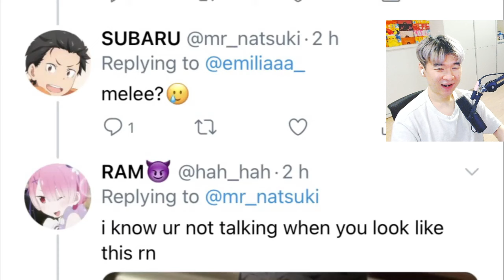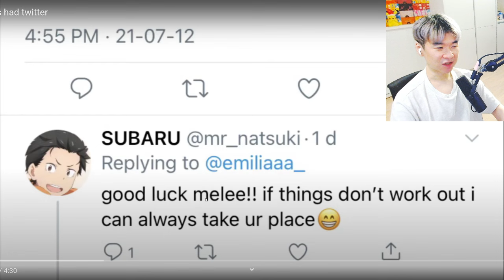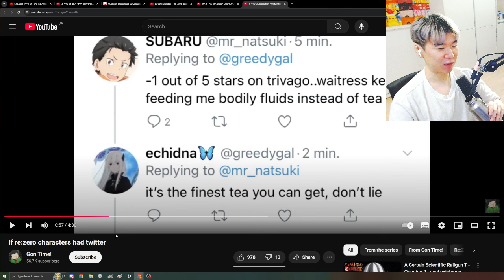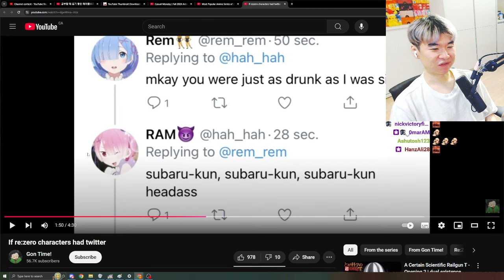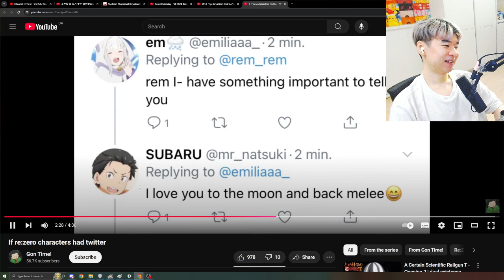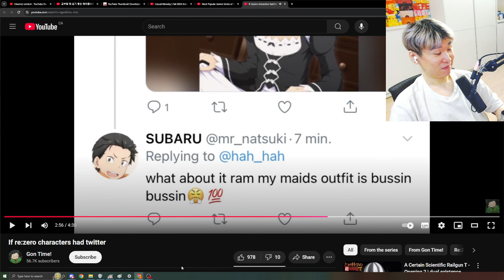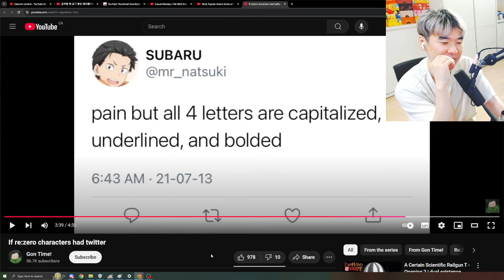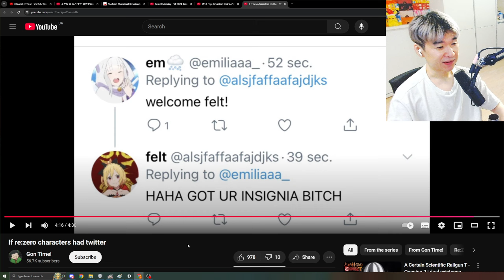If re:zero characters had twitter | Reacting to Gon Time!